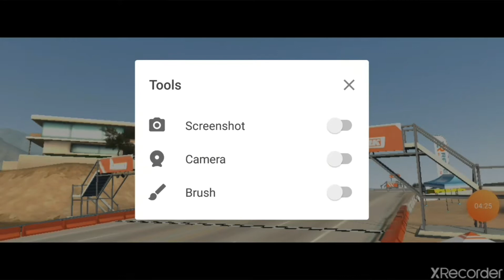EPIC RACING FOR FORD GT UPGRADES | CLOSER TO BEAT SHEP!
If you want to play the game, then go to play store or app store and type - " rebel racing" and enjoy the game!!!